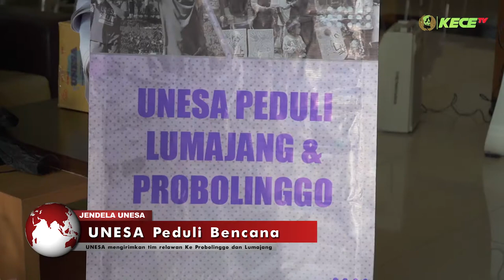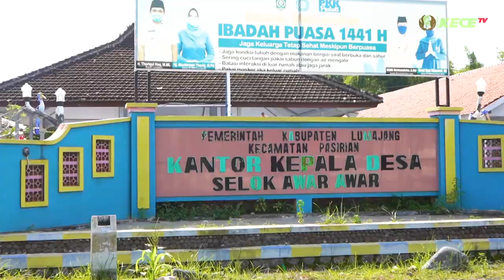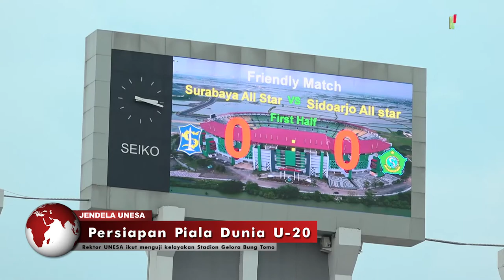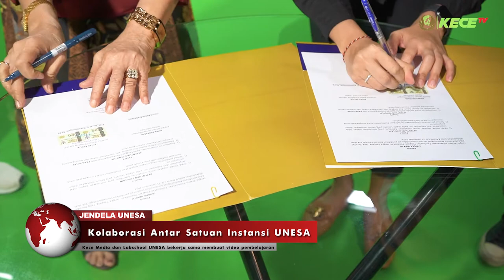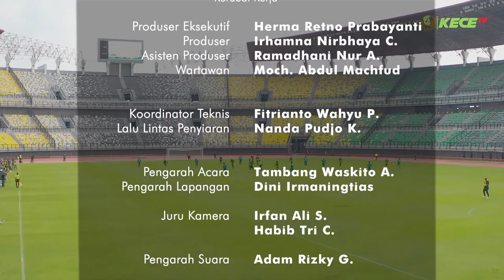Jendela Unesa: Kontribusi Unesa untuk Indonesia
Unesa kembali berkontribusi untuk Negeri dengan melakukan uji coba kelayakan Gelora Bung Tomo bersama Walikota Surabaya dan legenda sepakbola Persebaya lainnya untuk persiapan Piala Dunia U/20. Di sektor pendidikan, Labschool Unesa menggandeng Kece TV untuk memproduksi konten pendidikan. Selain itu, Unesa kembali memberangkatkan relawan SMCC untuk melalukan mitigasi bencana ke Probolinggo dan Lumajang.

Jendela Unesa adalah sebuah program yang berisikan highlight berbagai kegiatan yang telah dilaksanakan oleh Universitas Negeri Surabaya. Dengan membawa format news, Jendela Unesa diharapkan dapat menjadi penyedia informasi terkait aktivitas Universitas Negeri Surabaya.